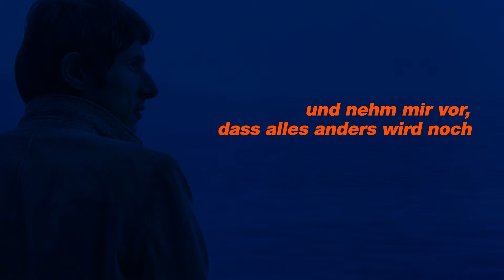Udo Jürgens - Ein kleines Dankeschön (Official Lyric Video)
Udo Jürgens: Ein kleines Dankeschön
Digitale Erstveröffentlichung

Ein sehr persönlicher Song von Udo Jürgens aus dem Jahr 1977, gewidmet seiner Frau.

„Ein kleines Dankeschön“ ist erstmals digital verfügbar und ist auf dem neuen Album von Udo Jürgens: „da capo, Udo Jürgens - Stationen einer Weltkarriere“ zu hören - eine musikalische Zeitreise durch große Klassiker und bislang unveröffentlichte Song-Varianten.